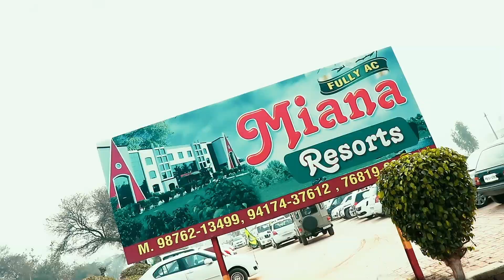|| 2021 || SUKHPREET & SARBJOT || WEDDING HIGHLIGHT || SANAM PHOTOGRAPHY || SANAM STUDIO MINIAN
|| VIDEO & PHOTOGRAPHY BY SANAM STUDIO MINIAN
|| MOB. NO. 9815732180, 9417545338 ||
Portfolios || Portraits || Pre-Wedding & Wedding Shoots || Baby Shoots ||
Outdoor Shoots & for Photo-Manipulations.